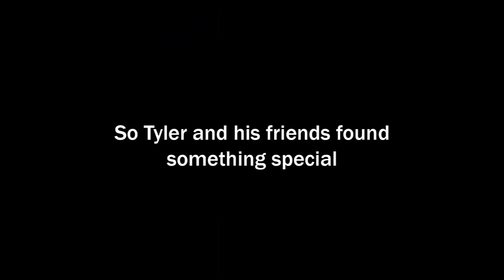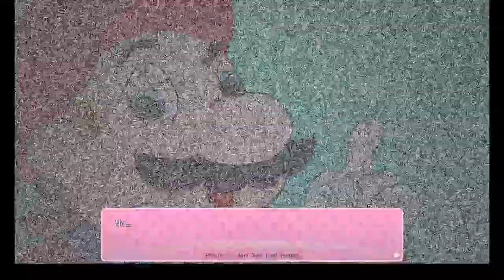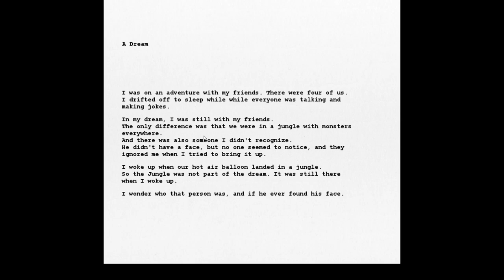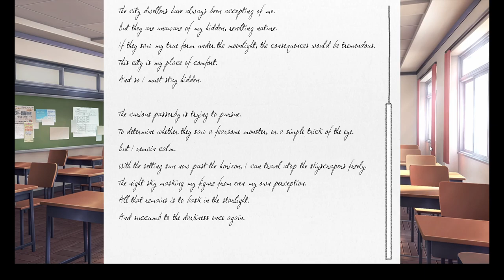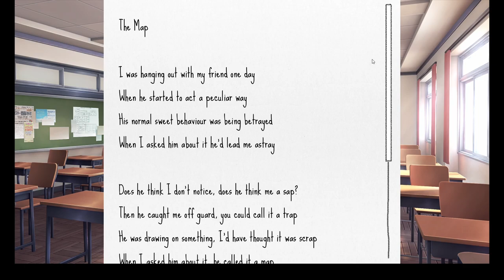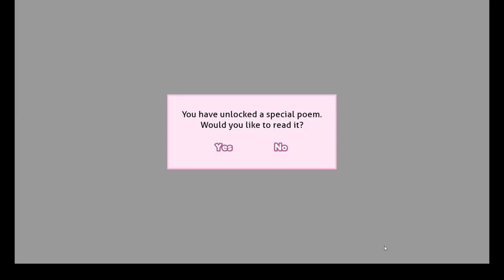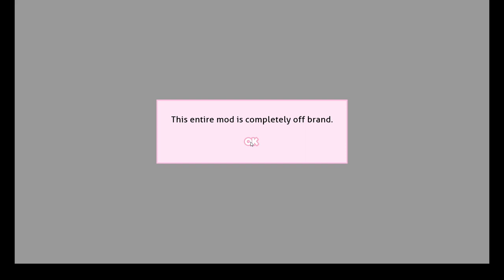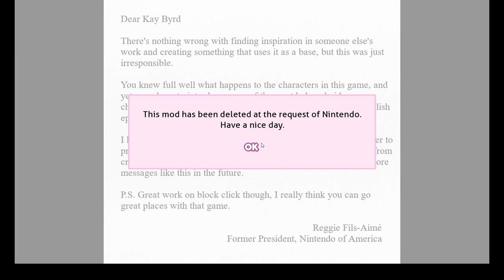Super Mario Bros. Super Literature Club Vol. 3 - The Finale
The final installment has finally been released from the Cesspool Archives.